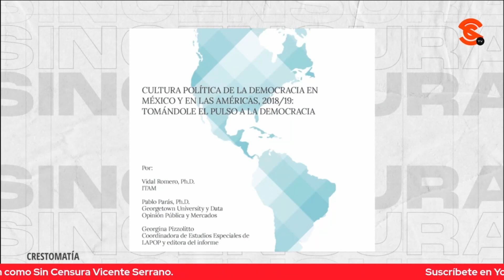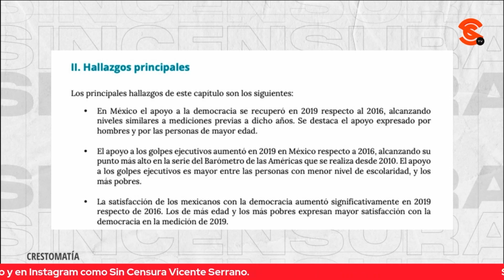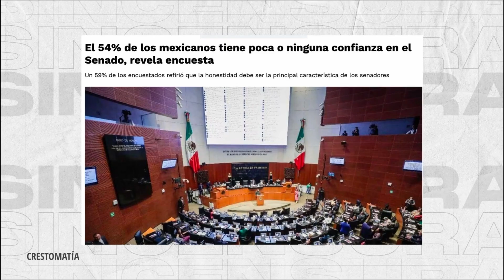ANTARES VÁZQUEZ EXHIBE A LA SEÑORA PANISTA DE LOS GRITOS POR TEATRITO EN EL SENADO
El editor de La Jornada Sin Fronteras y corresponsal de guerra Jaime Hernández destaca los dichos de la senadora de Morena, Antares Vázquez, sobre la pijamada que hicieron los panistas en el Senado.